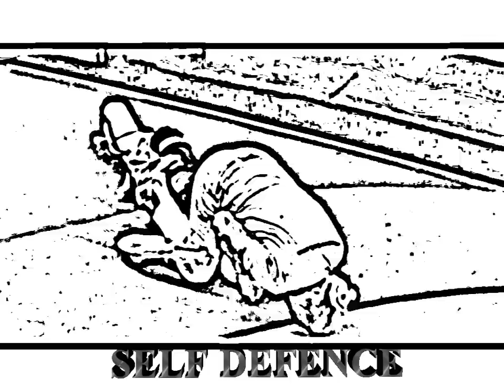JACK MOUNTFORD LANCASHIRE CATCH WRESTLING PREVIEW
Jack Mountford showcasing some of his devastating catch wrestling holds in this short preview, to see more and be part of the team subscribe to this youtube channel and join our Facebook group: LANCASHIRE CATCH WRESTLING